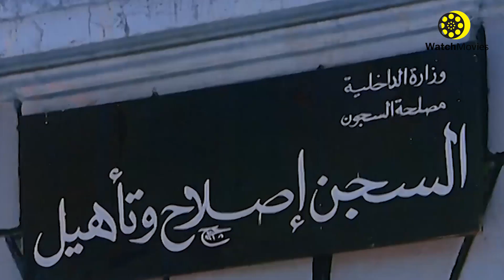فيلم حنفى الابهه - فاروق الفيشاوى خرج عادل امام من السجن علشان يساعدة شوف عمل ايه فى المطعم 😂😂😂😂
قصة الفيلم :

يسرق (حنفي الأبهة) محل مجوهرات مع شركائه ويستحوذ على الحقيبة المسروقة ويخفيها لدى أخيه (أحمد) قبل القبض عليهم. يتمكن شركاؤه الثلاثة من الهرب ويختطفون (دعاء) زوجة (أحمد) حتى يستعيدوا الحقيبة. يتولى المقدم (شريف) القضية ويوافق رؤساؤه على الإفراج المؤقت عن (حنفي) ليرشده عن مكان زملائه، وتتوالى الأحداث.

ﺇﺧﺮاﺝ: محمد عبدالعزيز (مخرج)  عماد عبدالعظيم (مخرج مساعد)

ﺗﺄﻟﻴﻒ: بسيوني عثمان (قصة وسيناريو وحوار)  سيد حجاب (كلمات الأغاني)

طاقم العمل: عادل إمام  فاروق الفيشاوي  هدى رمزي  مجدي وهبة  مصطفى متولي  رجاء الجداوي